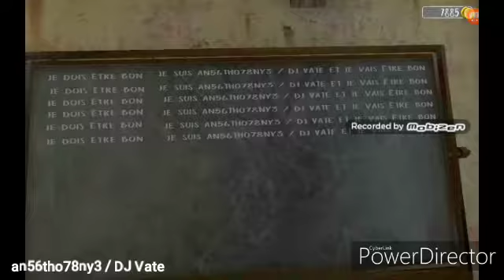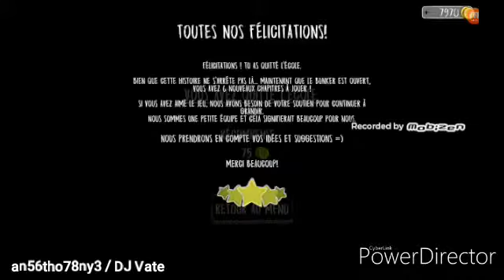Evil Nun #69 / Super Explosive Doll - Normal